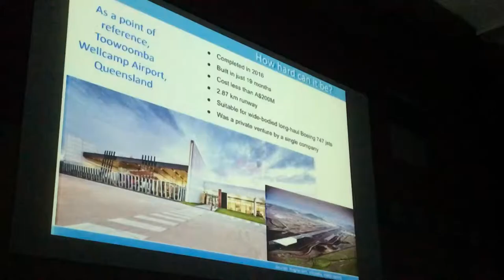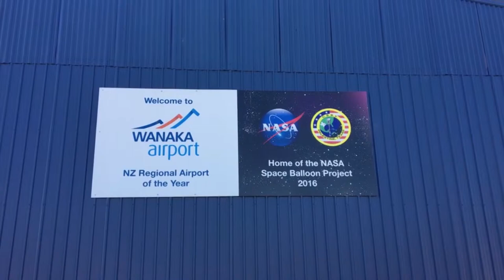Direct jet flights between Wanaka Airport and other New Zealand centres could be a reality by 2025.